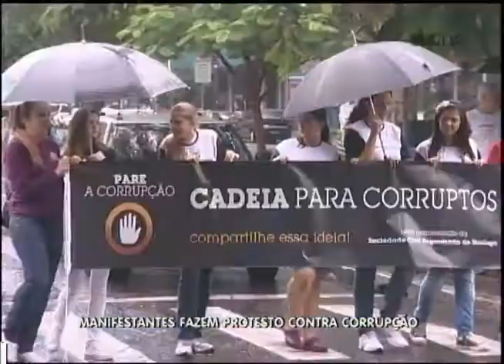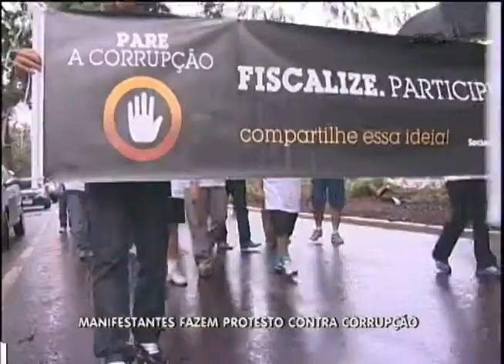PROTESTO CONTRA A CORRUPÇÃO BAÇANÇO GERAL 23 04 12